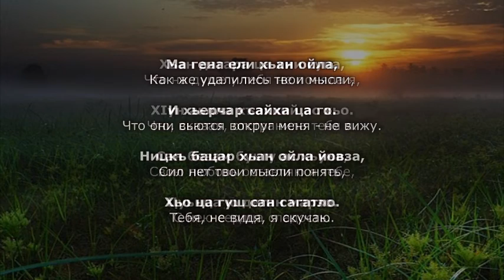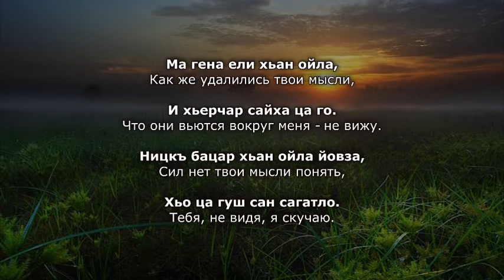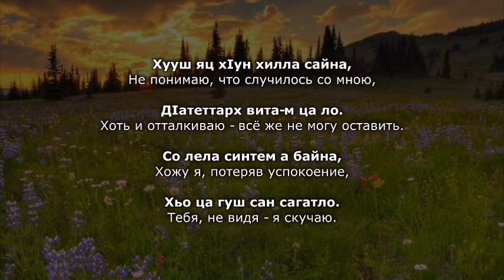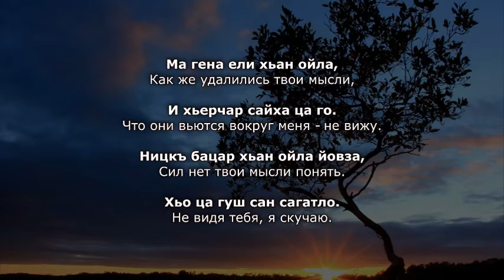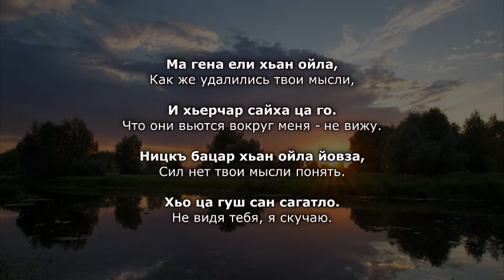Амина Дамаева - Ма гена ели хьан ойла. Чеченский и Русский текст.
Скачать Чеченско-Русский, Русско-Чеченский переводчик Dosh